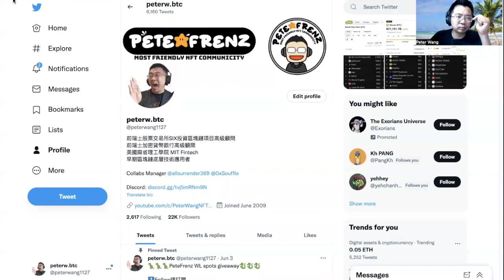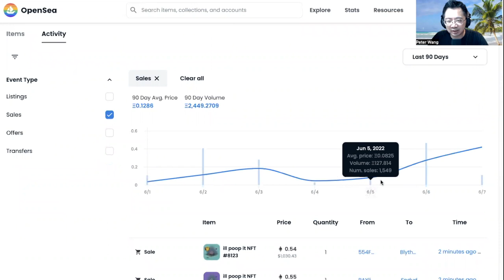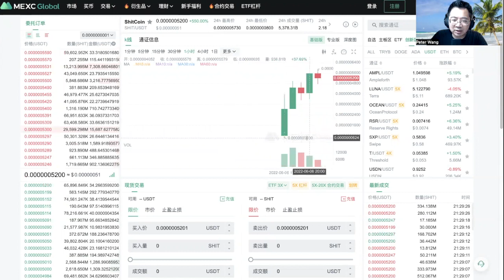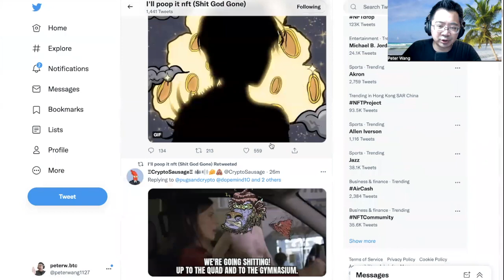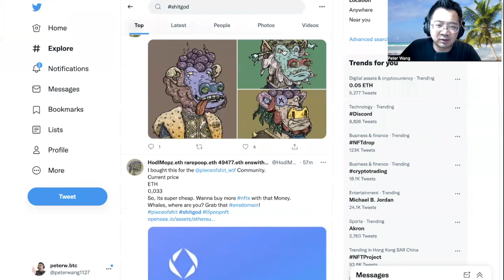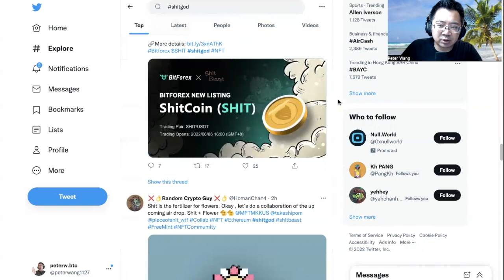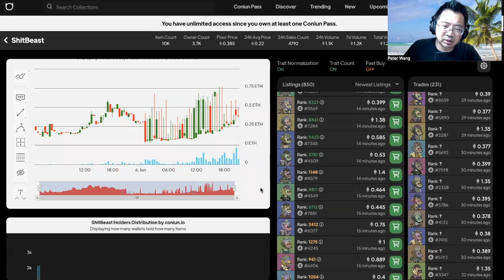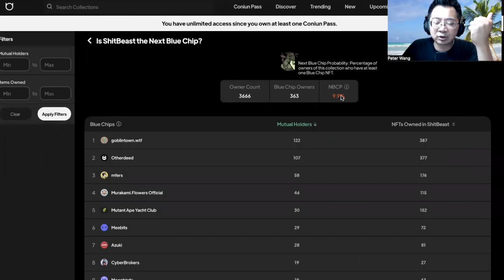【千萬不要錯過NFT】一堆屎變黃金 狂賺一波!?